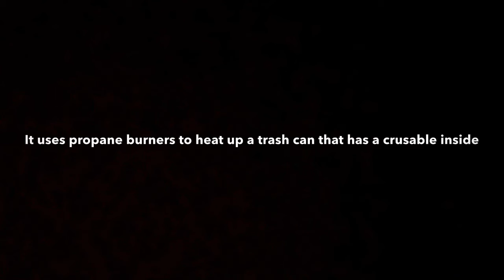Casting a fingerboard ledge with a our backyard foundry!